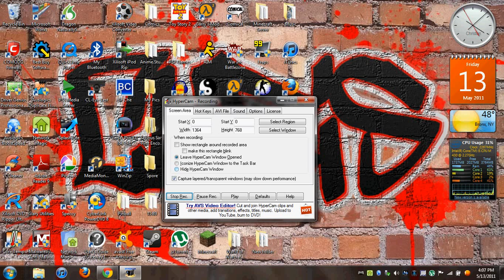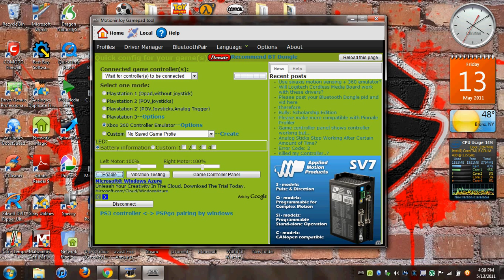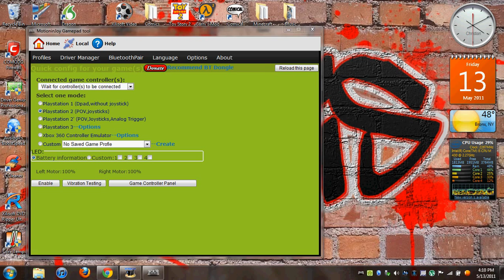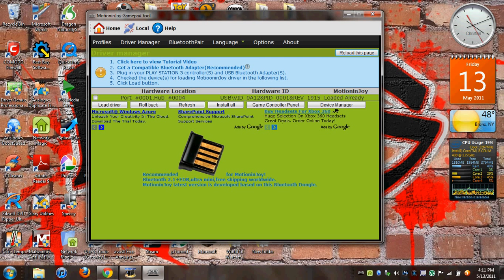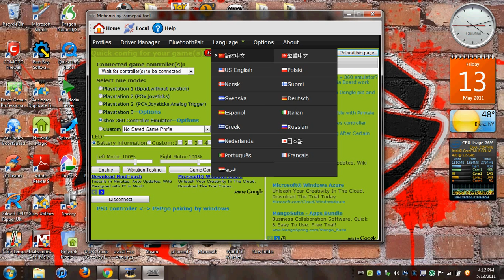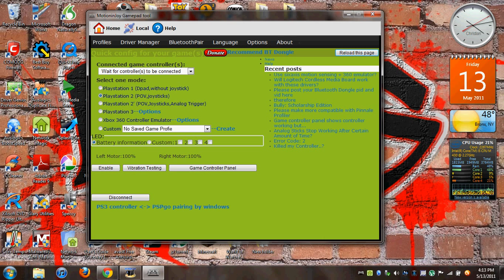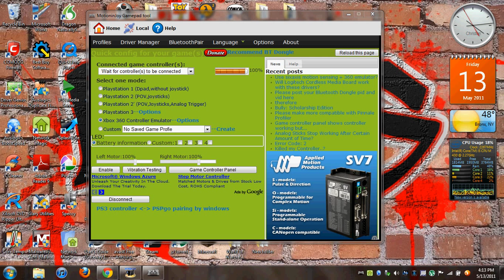Motioninjoy/DS3 Tool Review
A review of Motioninjoy/DS3 Tool.